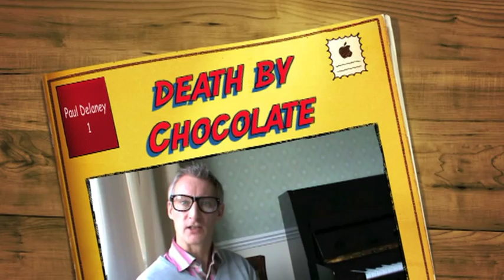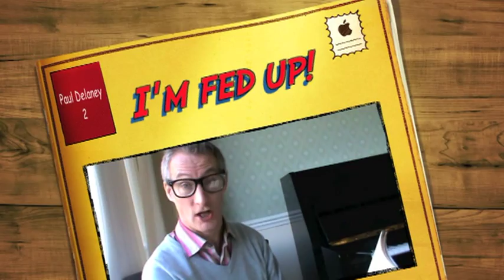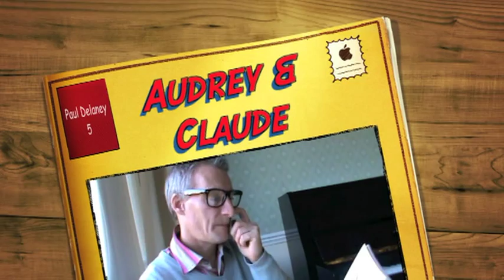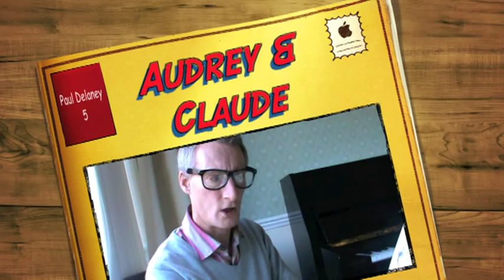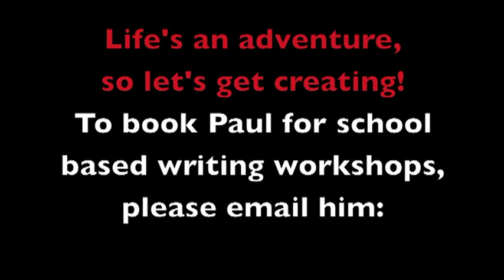Paul Delaney - poet, author and organist (1)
Paul Delaney performing piano and performing selected poems, taken from his cool children's poetry book, entitled 'I'm fed up!' - available to purchase on amazon. Paul is available for school and library based writing and reading workshops.  Life's an adventure, so let's get creating! P x